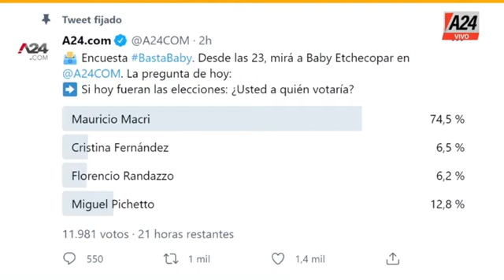BASTA BABY - PROGRAMA COMPLETO DEL DÍA 22-06-2021 - BABY ETCHECOPAR